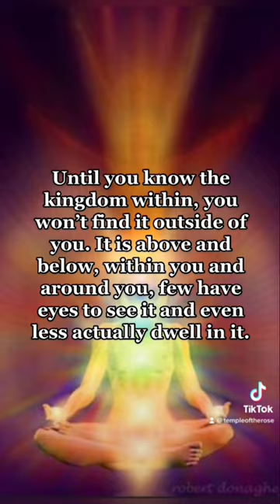BANNED FROM THE BIBLE! The Gospel of Mary Magdalene 🌹